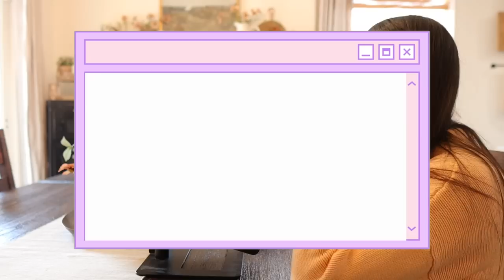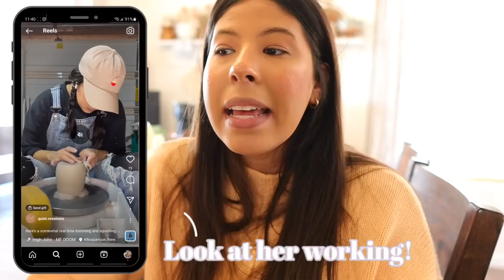GET IT ALL DONE | EXCITING ANNOUNCEMENT | Cooking, Cleaning, & More!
Brussel Sprout Sauce:
1 tsp chili powder, red pepper flakes, chipotle powder. paprika powder
2 tsp honey, maple syrup
4 tbsp melted butter

SHOP FREQUENTLY ASKED ABOUT PIECES IN MY HOME:
*Coffee maker
*Electric kettle
*My sectional
*Coffee Table
*End Table
*Over the sink light
*Kitchen rods
*Electric fireplace insert
*Coffee Pot
*Electric Kettle
*Gold floor lamp
*Accent couch

WHAT I USE TO FILM:
*Canon EOS M50 Mirrorless Vlogging Camera Kit with EF-M 15-45mm lens, Black
*SONY a5100